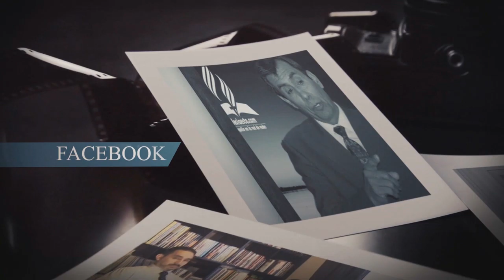Acompáñanos todos los días y crece